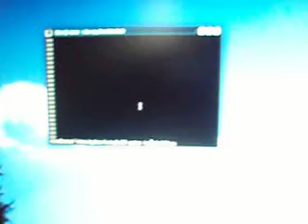Lietadla 2D3D?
Lietadla2D3D